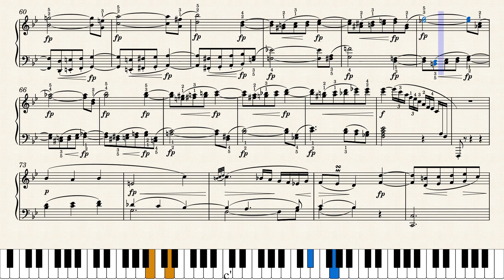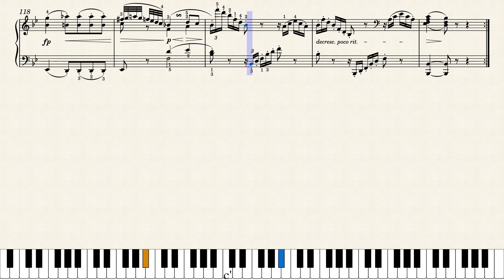모짜르트 소나타 15번 2악장 | Mozart Sonata No.15 II.Allegro, K.533